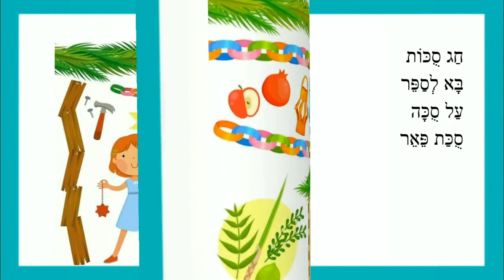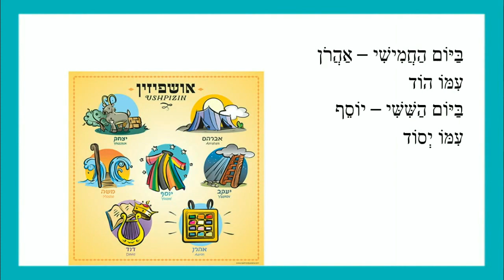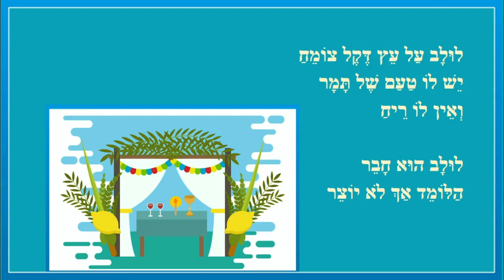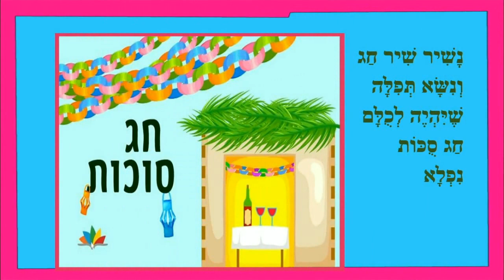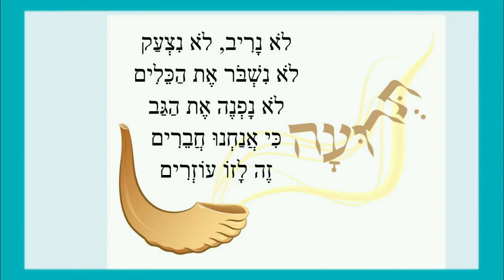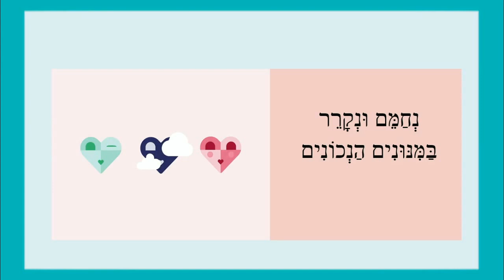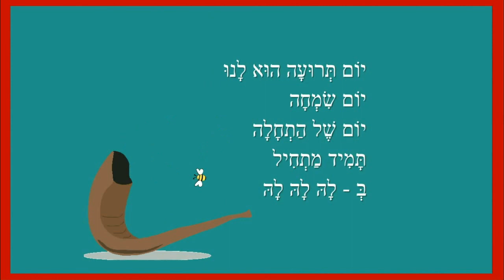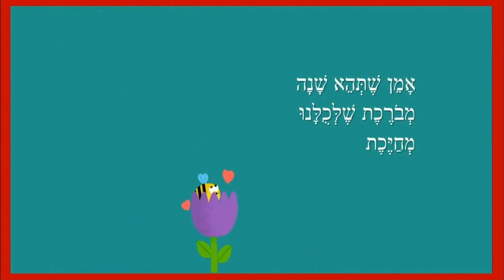סוכת פאר - סיפורי ילדים לסוכות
סוכות - סיפורי ילדים
כותבת יוצרת: ריקי זקן
סוכר פאר
ארבעת המינים
חג סוכות שמח
שנה טובה